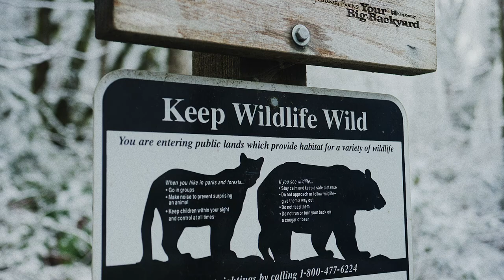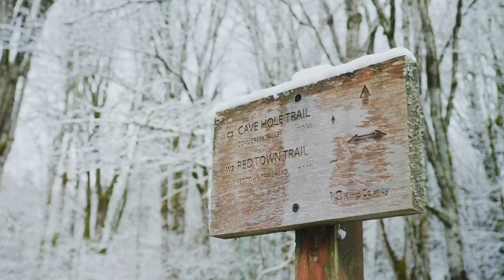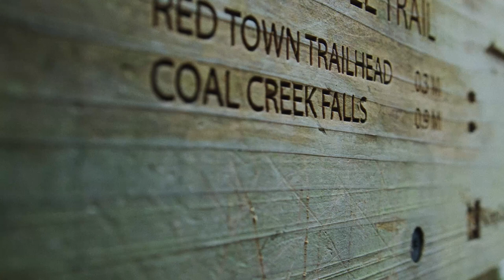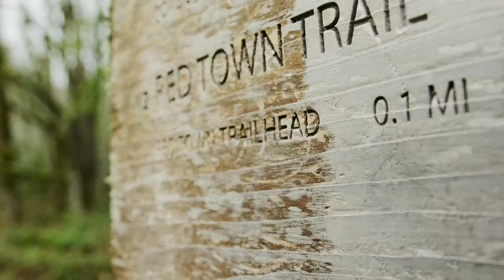Waterfalls with Wennberg | Uncharted | Episode 2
Welcome to Uncharted. Developed in partnership with Filson, this is a series of profiles showcasing the natural beauty and experiences found in the Pacific Northwest while getting to know more about our Kraken players away from the ice.

Join us as we go off the grid with Seattle Kraken forward Alex Wennberg and explore the breathtaking views and beautiful scenery that the Pacific Northwest has to offer.